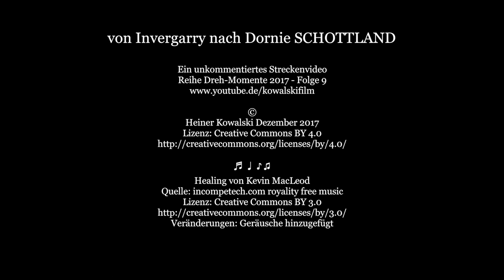Streckenvideo: von Invengarry nach Dornie SCHOTTLAND (Dreh-Momente 2017/9)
Dieses unkommentierte Streckenvideo zeigt eine Fahrt über das schottische Hochland, Vereinigtes Königreich.

Streckenvideos aus Großbritannien entstehen zurzeit während der Postproduktion meines Roadmovies "Nicht per Anhalter durch Großbriannien", die in großen Schritten voranschreitet. Die Fahrten, die in den Streckenvideos zu sehen sind, werden im Film deutlich kürzer ausfallen.